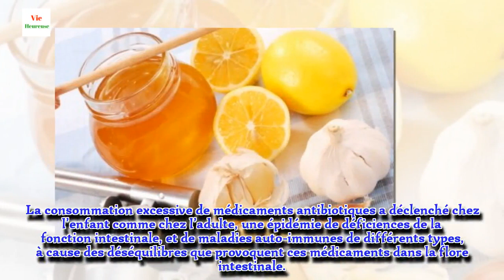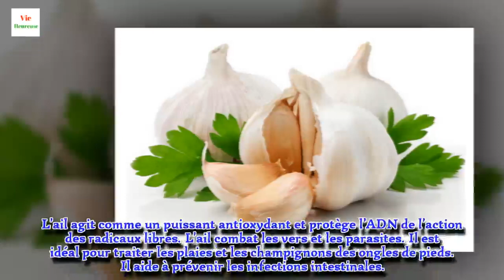Les 5 meilleurs antibiotiques naturels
Les antibiotiques sont, sans conteste, l’une des plus grandes découvertes de la médecine.